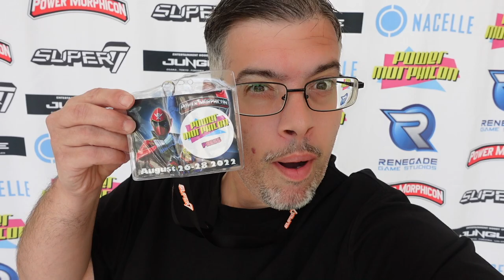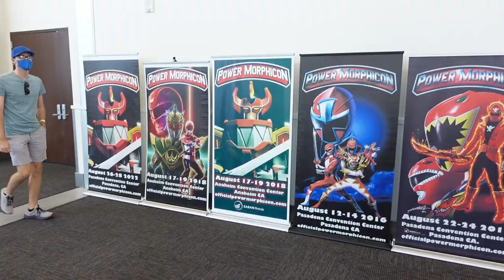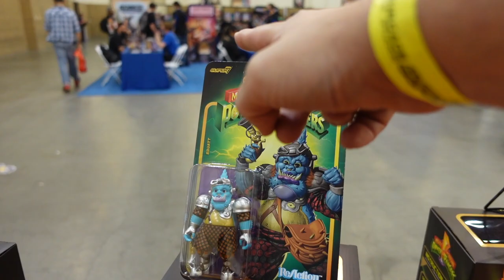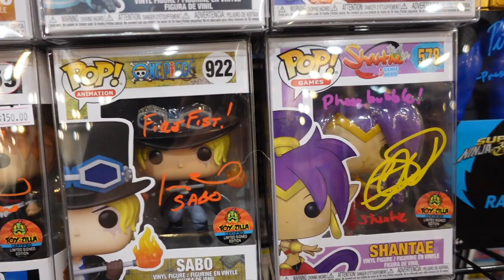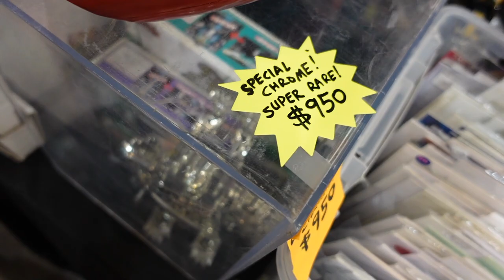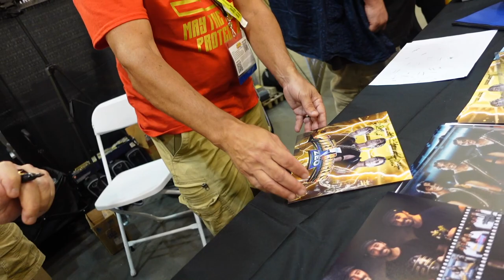Power Morphicon 2022 !!!! Power Rangers Convention Cosplay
▶Mailing Address
Brendan Mitchell